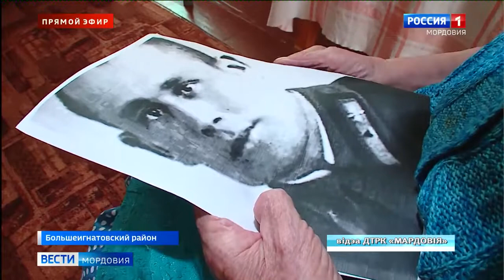В Жлобине перезахоронили красноармейцев, погибших в 1943 году